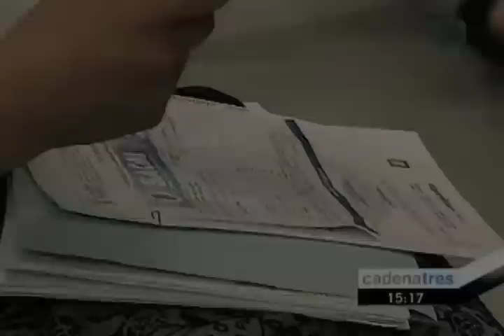El lunes 30 de abril termina el plazo para realizar el pago del refrendo vehicular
El lunes 30 de abril termina el plazo para realizar el pago del refrendo vehicular, trámite indispensable para evitar el pago de tenencia.